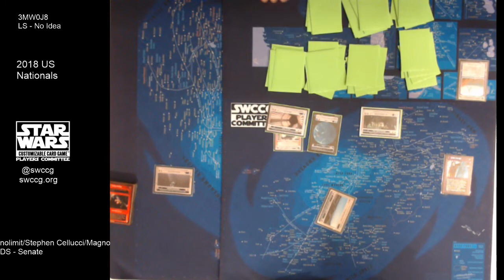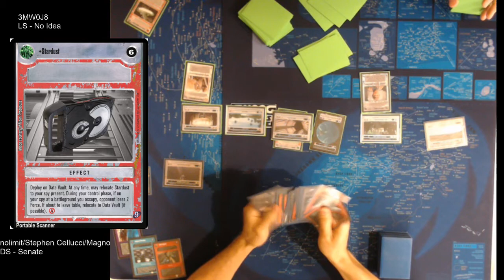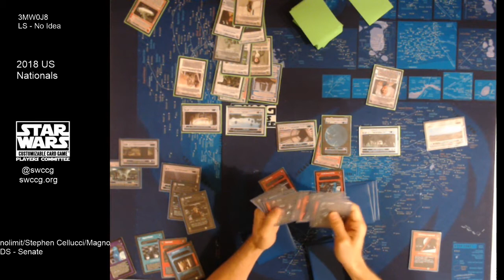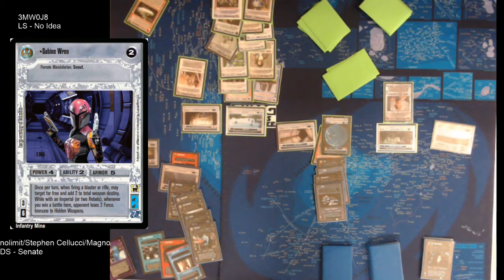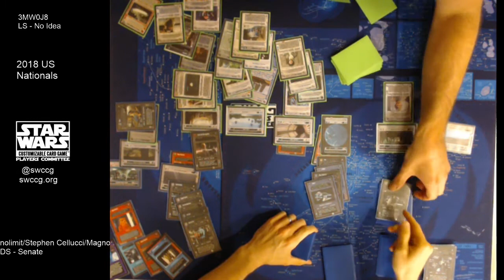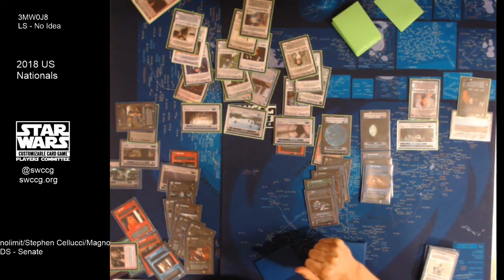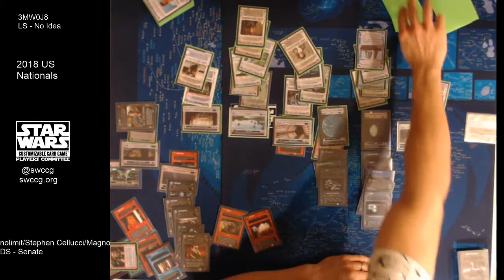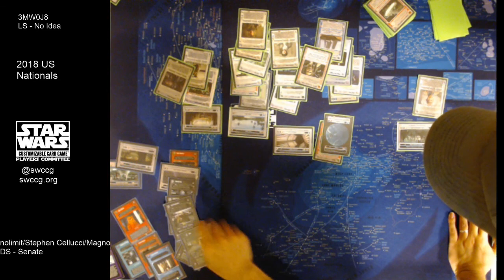SWCCG US Nationals Day 2 Semi Finals Game 1 - RSmith v Cellucci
No Idea v DS Senate